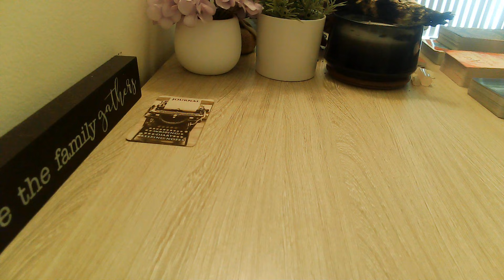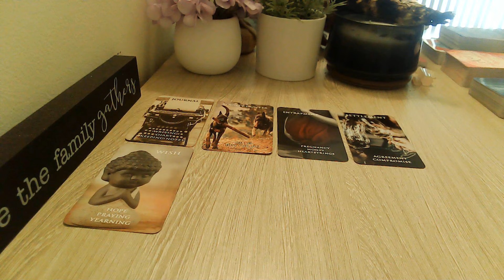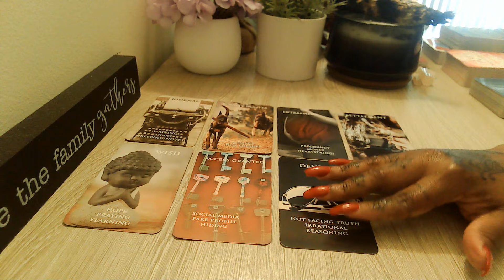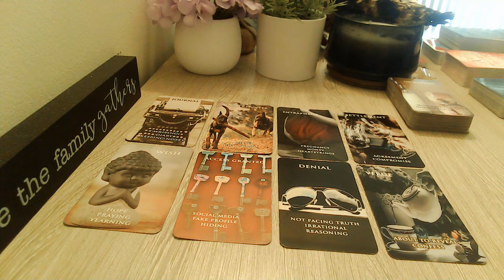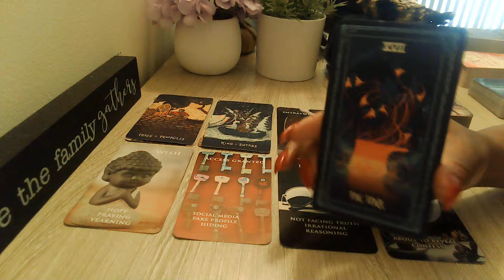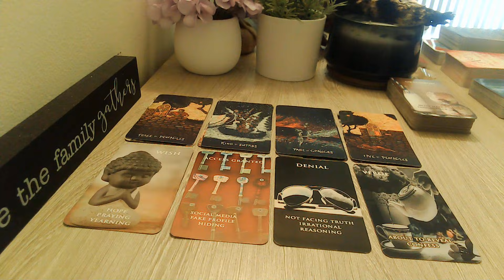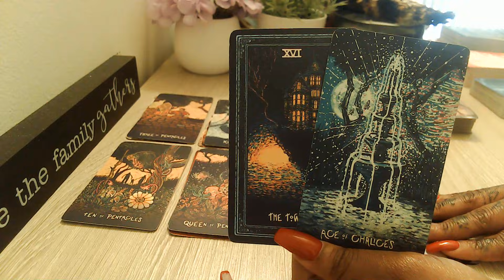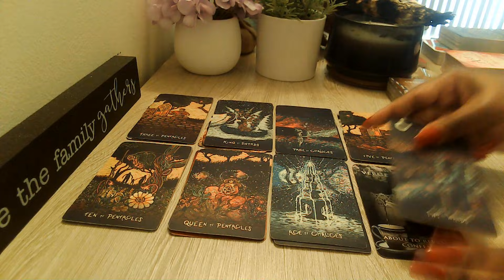Taurus "I Must Have You"! 👀 August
Welcome, Everyone!! 👋

🔽***UPDATE 🔽
Extended readings are now called Episodes: